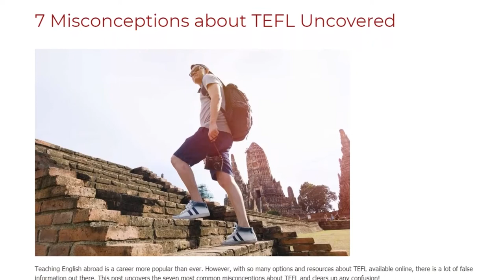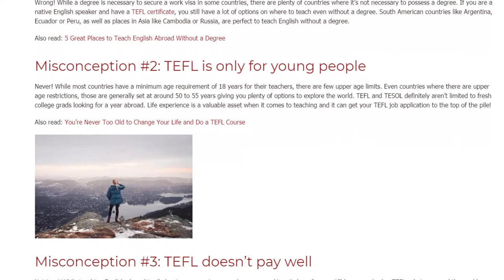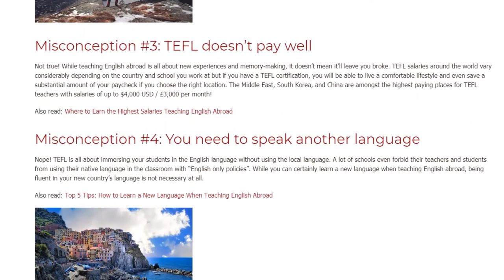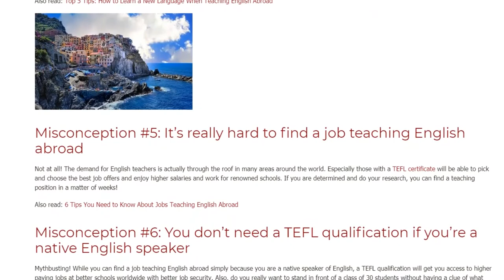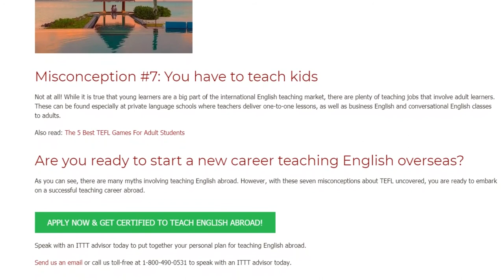7 Misconceptions about TEFL Uncovered | ITTT TEFL BLOG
Teaching English abroad is a career more popular than ever. However, with so many options and resources about TEFL available online, there is a lot of false information out there. This post uncovers the seven most common misconceptions about TEFL and clears up any confusion!